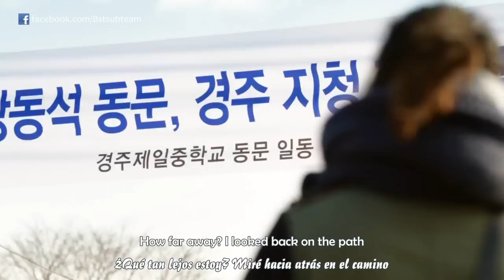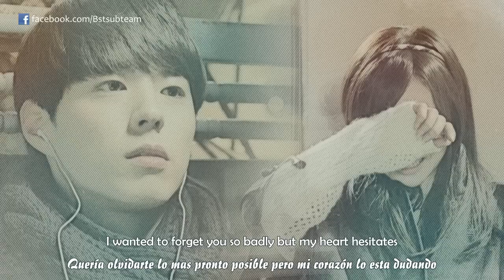[MV] Lee Moon Sae - After the sorrow passes (OST Good Times Indeed) [Sub español + Engsub]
Lee Moon Sae - After the sorrow passes sub español engsub

Wonderful Season, Very Good Times, Good Times Indeed, lyrics, sub español, engsub, ost,mv